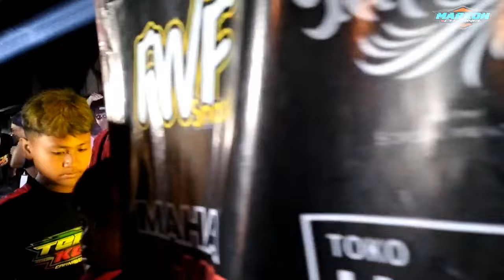Si Bolang Tampil Garang..!! Bawang Merah Ngamuk Dengan Bass Horor nya..!!